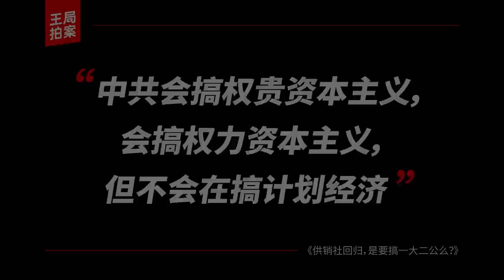王局拍案｜供销社回归，是要搞一大二公么？20221104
最近，供销社回归的新闻，引起了海内外的广泛关注。有人解读说，这是要重回计划经济的先兆。中共为什么要重建基层供销社？真的是要重回计划经济么？